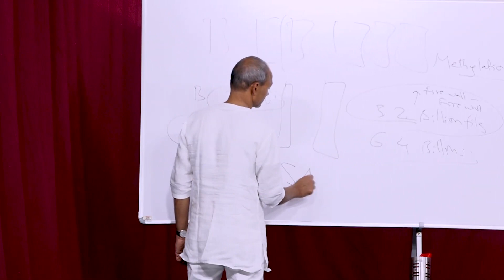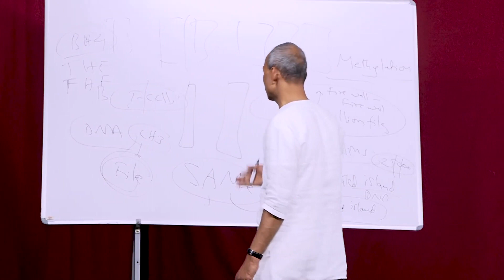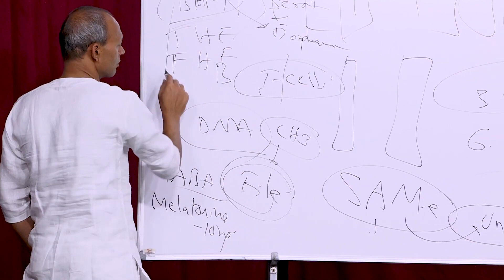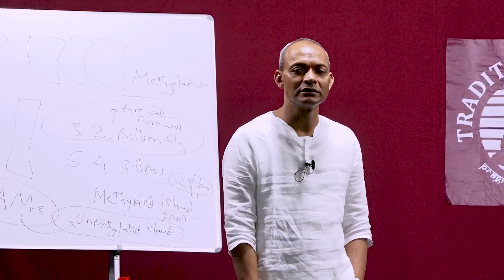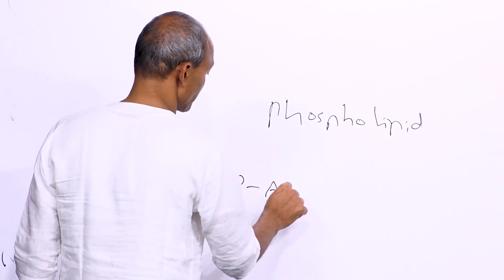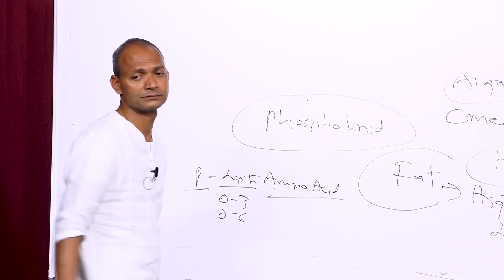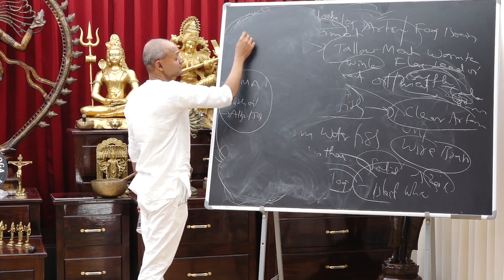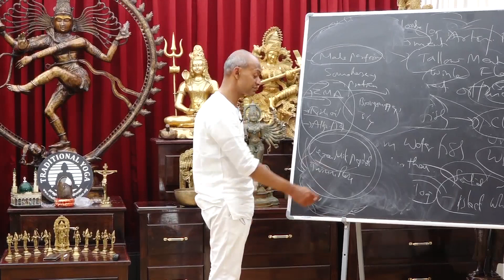04.03.2024 Traditional Yoga Sakshi Tv Episode